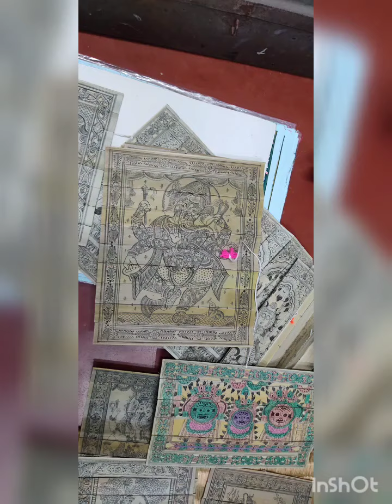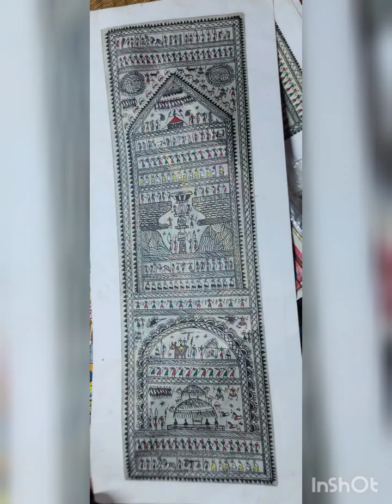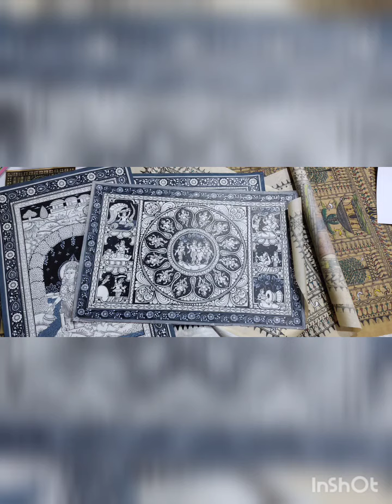PATACHITRA VILLAGE (RAGURAJPUR)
Raghurajpur Patachitra Village..approx 2hrs distance from Puri. Not only Patachitra This village is core of Odissi Dance and Odissi Culture.